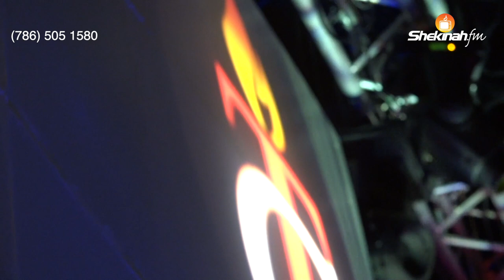Gregory Toussaint| Nuit De shekinah La Prière Divine